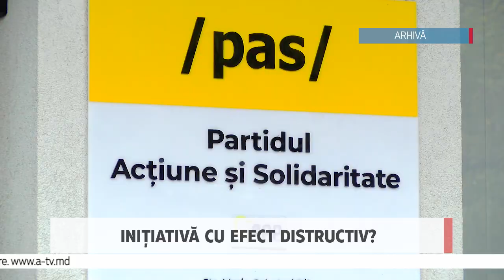Inițiativă cu efect distructiv?